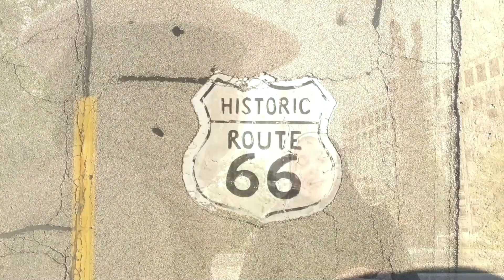Harvesting Goodness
The Qureshi family had been making volunteer trips to refugee camps for years, but the clothing and medicine they would take quickly ran out.  When their children said they wanted to find a way to do more, it sparked a meeting, which led to social business, which led to a harvest of goodness.